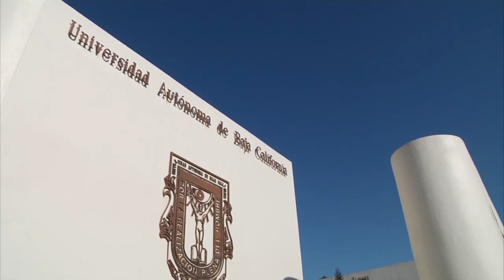Impune quedará el desvío de recursos del Procurador de Derechos Humanos en BC: Dávalos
La investigación de contra la PDH se desarrolla desde Junio de 2014, y será difícil aplicar sanciones.